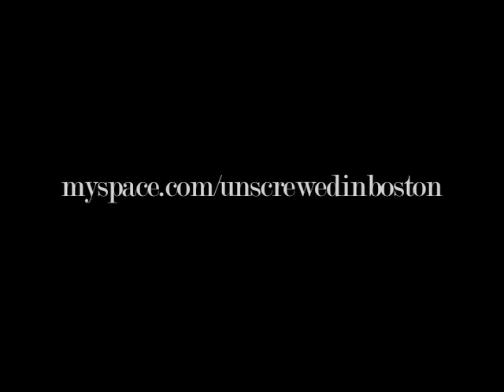Kaitlin Dibble w/ Delusions of Grandeur - Mr. No One of Consequence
Kaitlin Dibble w/ Delusions of Grandeur performing her tune "Mr. No One of Consequence"

Shot at Kaitlin's cd release party @ the Burren in Somerville, MA / 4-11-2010